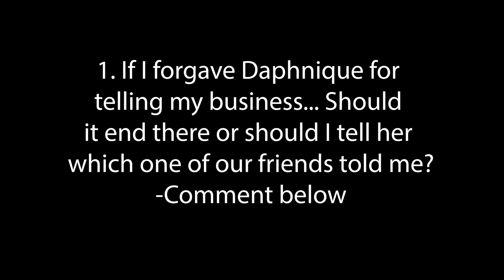So Called "Friends"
Betraying trust amongst friends. Do you agree with telling Efran what I was doing, and is it too much to ask her opinion now after the fact? Has this ever happened to you? How did it end?